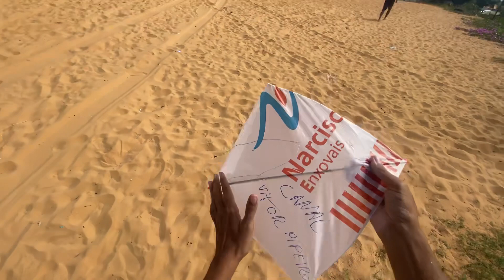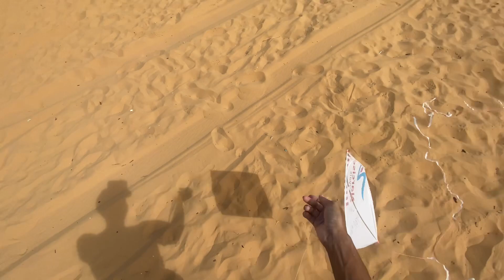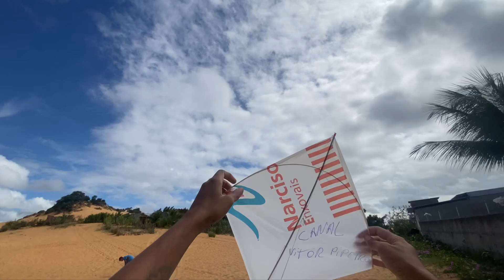UAU - PIPA VEIO NO APARO DA RABIOLA DO RAIÃO NO MORRO